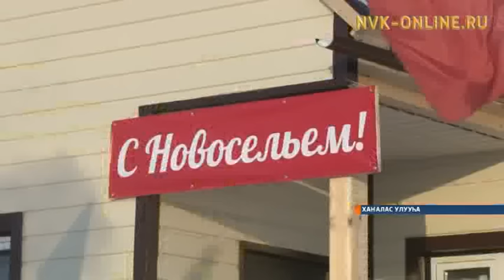Хаҥалас Хачыкаатыгар уопсай дьиэни үлэҕэ киллэрдилэр